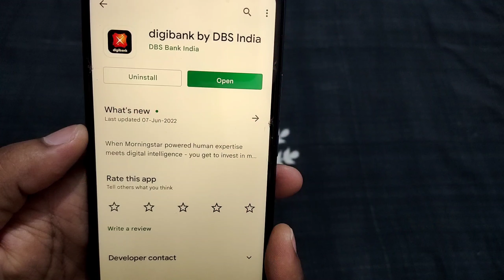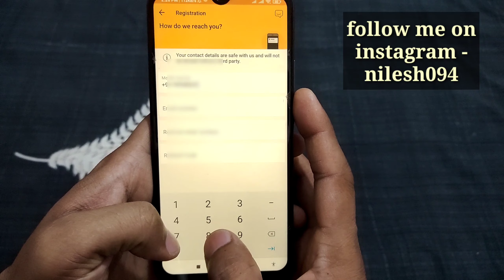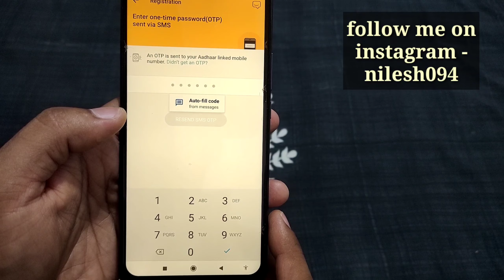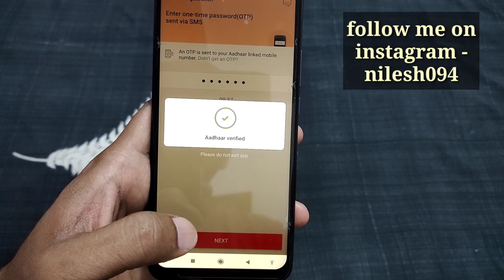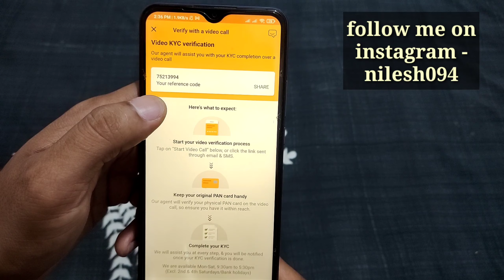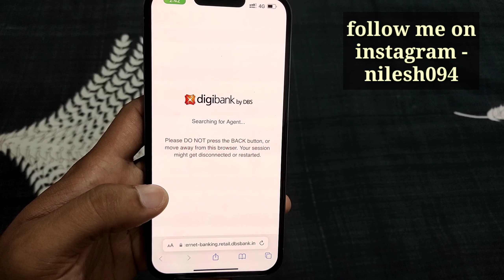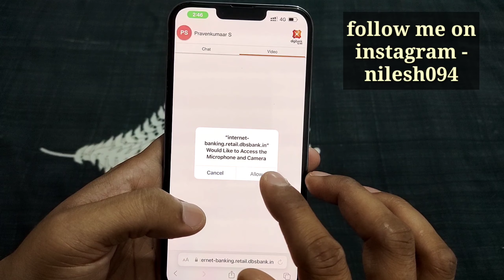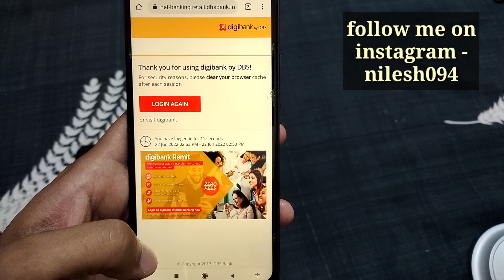dbs bank account opening | how to open dbs account bank online | dbs bank account opening video kyc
DBS Bank Ltd is a Singaporean multinational banking and financial services corporation headquartered in Marina Bay, Singapore. The company was known as The Development Bank of Singapore Limited, before the present name was adopted on 21 July 2003 to reflect its changing role as a global bank.
To apply for a new personal account online, simply login with your ATM/Debit Card & Pin or digibank (online/mobile) for instant application. Alternatively, apply for a new joint-alternate account online and upload the required documents for both applicants respectively.

You are here: Home / Online account / How to open Digibank account online within 10 minutes
How to open Digibank account online within 10 minutes
By Helpdesk

Digibank account online
Digibank is India’s first bank to provide online account opening. This account is Zero balance saving account and offers better services thank other saving bank accounts. You can open a saving account with Digibank sitting from home. The process is simple, and you can do it on your smartphone within 10 minutes. In this article, we will see how to open Digibank account online in detail and step by step guide.